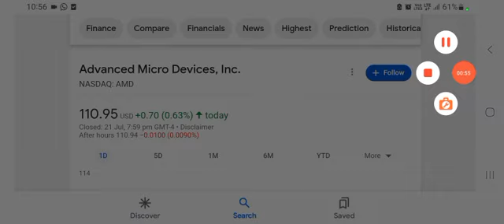AMD Stock Analysis & Review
AMD stock skyrockets & we're jumping on ship to cover the stock fundamentals, analyst projections, bull and bear cases, and a price to buy for the chip giant.